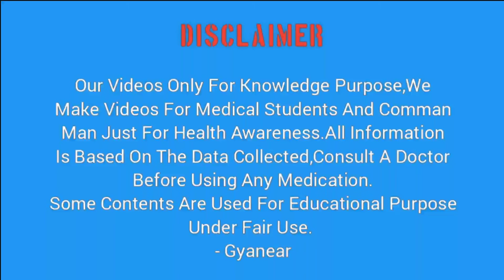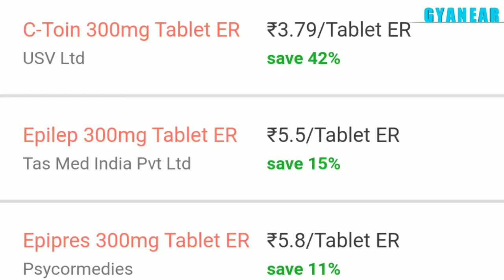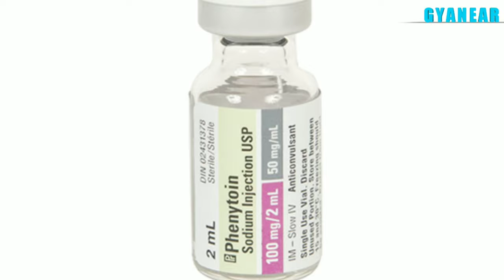Phenytoin Uses / Mode Of Action / Dose / Side Effects in Hindi | Gyanear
Phenytoin Uses / Mode Of Action / Dose / Side Effects in Hindi
hi friends is video me phenytoin drug ke bare me bataya gya hai ki ye kaise Kam Karta hai kin bimario me diya jata hai phenytoin injection kaha use karte hai or phenytoin tab jab or kitna di jati hai kya iske side effects ho skte hai janne ke lye video pura dekhen